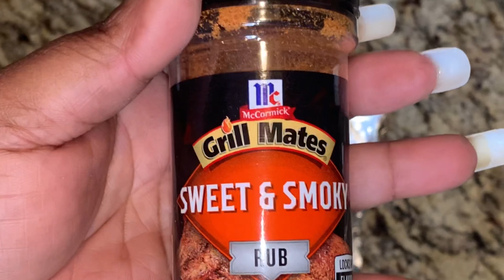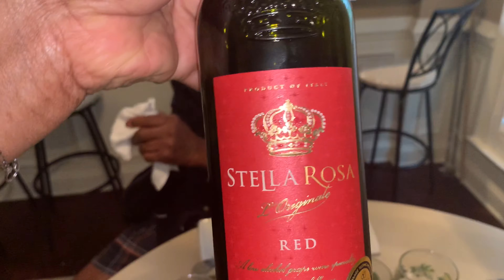FROG LEGS | How to Cook & Prepare Frog's Legs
How to Cook Frog Legs
Yield: 24 to 28 single frog legs

Ingredients

Peanut Oil for frying
2 1/2 lbs of frog legs, skinned, trimmed and cut in half
1/2 Buttermilk milk
Batter (I make my own)
Salt to taste
Instructions

Pour the peanut oil in a Dutch oven until it reaches about 2 inches or so deep.
Heat on med/hi heat to 375 degrees F.
If needed, separate the legs with a sharp knife.
Place one cup of the my Special batter into a bowl.
Put buttermilk together in a separate medium bowl.
Combine the rest of the flour, the cornmeal and the Cajun spice in a third medium bowl.
Coat the frog legs with flour from the first bowl and place on a wire rack to rest for five minutes.
Dip the frog legs in the egg mixture to coat.
Dip the egg coated frog legs into the flour/cornmeal mixture and cover well.
Working in batches of 5-7 single frog legs, place the frog legs into the hot oil and fry 4-5 minutes. Turn them over and fry another 5-6 minutes. The frog legs will float when they're done.
Place the cooked frog legs on a paper towel covered plate to drain excess oil and sprinkle with salt as desired.
Finish cooking the rest of the frog legs and serve hot.